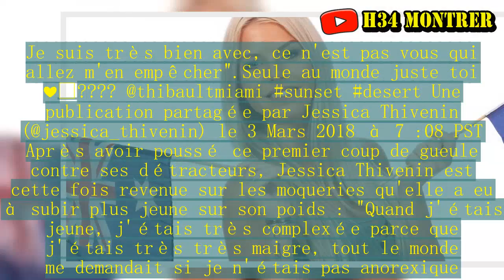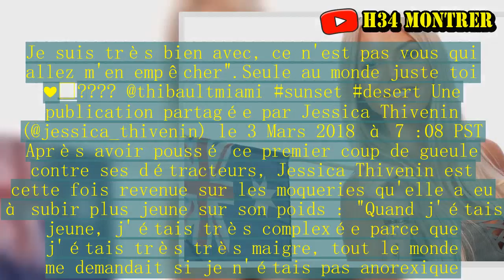Jessica Thivenin (LMA) critiquée sur son poids, elle met les choses au clair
Après avoir quitté la France pour vivre leur vie à Dubaï loin du harcèlement de certains fans, Jessica Thivenin et Thibault Garcia ne sont pas épargnés par les problèmes pour autant. Sur Snapchat, la jeune femme qui est actuellement à l'affiche des Marseillais Australia a tenu à pousser un gros coup de gueule contre ses détracteurs, qui seraient nombreux à la tacler sur son poids, et notamment sur sa cellulite : "J'ai toujours dit que j'avais de la cellulite, tout le monde le sait, on s'en fout. Je me montre à la télé en short et en maillot de bain toute la journée, je ne vais pas m'empêcher de montrer mon corps parce que j'ai de la cellulite. Je suis très bien avec, ce n'est pas vous qui allez m'en empêcher".Seule au monde juste toi ❤️? @thibaultmiami sunset desert Une publication partagée par Jessica Thivenin (@jessica_thivenin) le 3 Mars 2018 à 7 :08 PST Après avoir poussé ce premier coup de gueule contre ses détracteurs, Jessica Thivenin est cette fois revenue sur les moqueries qu'elle a eu à subir plus jeune sur son poids : "Quand j'étais jeune, j'étais très complexée parce que j'étais très très maigre, tout le monde me demandait si je n'étais pas anorexique. Maintenant, oui je me suis laissée allée, j'ai de la cellulite.Je me laisse kiffer en fait, à tout moment je me fais écraser par un camion, au moins j'aurais kiffé ma vie en fait". Vous l'aurez compris, Jessica Thivenin, à qui Julien Tanti vient de proposer d'être la marraine de son fils dans Les Marseillais Australia, est heureuse, amoureuse, et elle entend bien ne pas se laisser dicter sa vie par quelques rageux.